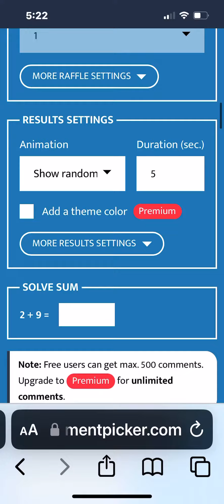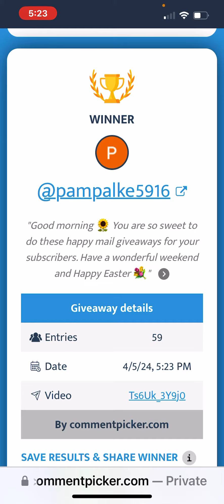Happy Mail 💌 Giveaway #7 WINNER!!!!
Email is